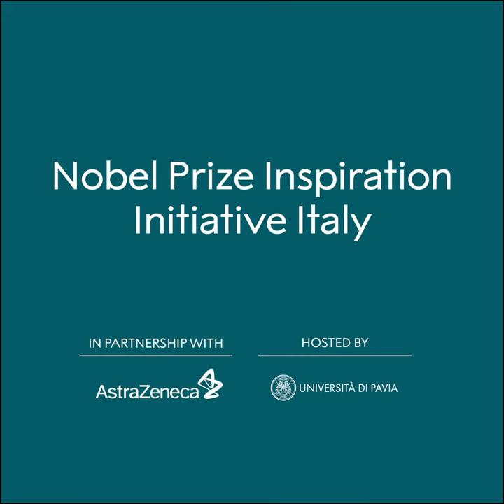"It's never a good idea to work alone." Edvard Moser, Nobel Prize in Physiology or Medicine 2014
Medicine laureate Edvard Moser on the importance of collaboration and discussing ideas with your colleagues.

This clip was filmed as part of the Nobel Prize Inspiration Initiative (NPII), a global programme designed to help Nobel Prize laureates share their inspirational stories and insights. By taking Nobel Prize laureates on visits to universities and research centres around the world, and by capturing their thoughts on video, the initiative seeks to bring the laureates into closer contact with the worldwide scientific community, and especially with an audience of young scientists.